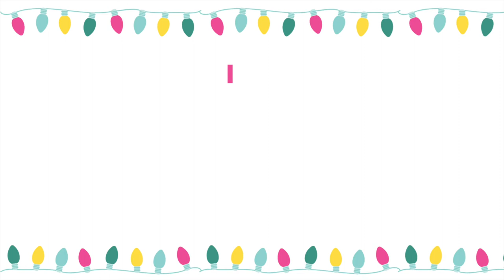stocking stuffer ideas 2020 | vlogmas day 2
In this video, I give you guys ideas on stocking stuffers for this Christmas season! I give ideas for parents, siblings, and boyfriend/girlfriend. I show pictures and also attach links in the description box if you guys would want to see or purchase one of the stocking stuffers that I listed in the video. I hope you enjoyed and that you got some inspiration out of my stocking stuffer ideas 2020 video!

Time Stamps
0:00 Intro
1:09 Parents
4:04 Siblings
6:31 Boyfriend/Girlfriend
10:00 Rap Up

Boyfriend
Car Gel Cleaner
Sunglasses-

"my fear doesn't stand a chance when I stand in your love"